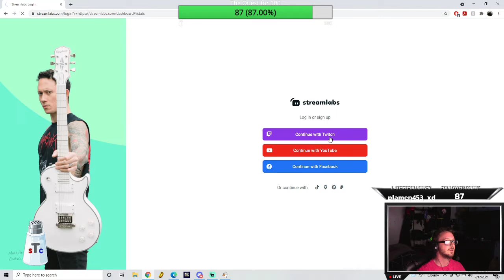Let there be GEESE!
Shenanigans ensue in a wild sesh of goose goose duck with the squad

Catch the Salty One on other platforms

Godspeed comrades